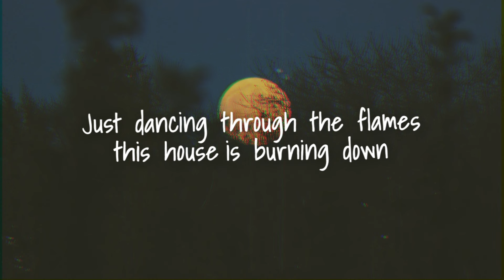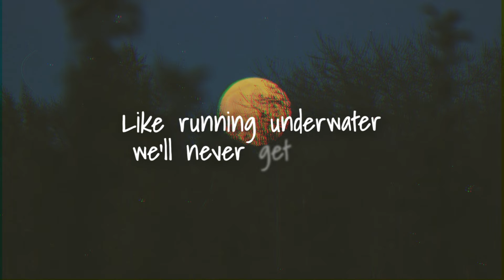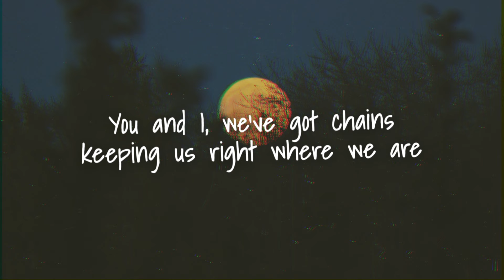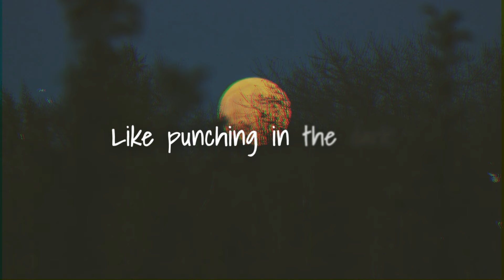Hellberg & Aloe Blacc - Punching in the Dark (Lyrics)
Lyrics for "Hellberg & Aloe Blacc - Punching in the Dark"

[Verse 1]
Got lost in better days
We're throwing paper planes from castles in the sky
Just you and I, pretending we're okay
Just dancing through the flames, this house is burning down

[Pre-Chorus]
Enough, far too much we can't make up
Done daydreaming, let's wake up out of us
Down falls, steady building these high walls
Front row watching the sky fall down on us

[Chorus]
You and I, we've got chains keeping us right where we are
Like running underwater, we'll never get too far
And whenever we're trying to find the love that we longs
It's like running underwater, like punching in the dark
Like punching in the dark

[Verse 2]
We used to get along
Now we're not vibin' on the same wave anymore, no
We grew too far apart, left way too many scars
And we can't be restored